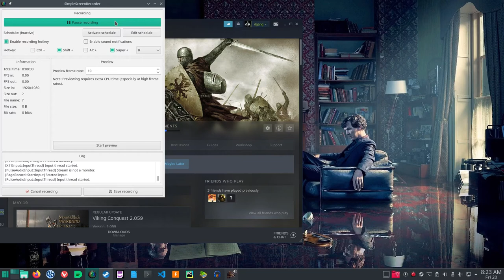13 Tanmura Helps Count Hamezan Of Swadia Against Bandits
13 Tanmura Helps Count Hamezan Of Swadia Against Bandits